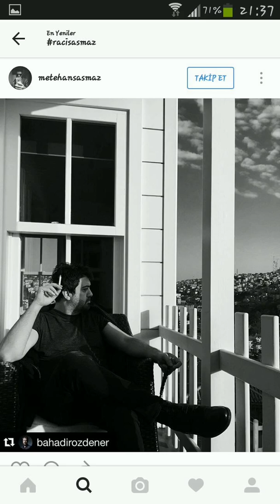Raci ve hanife